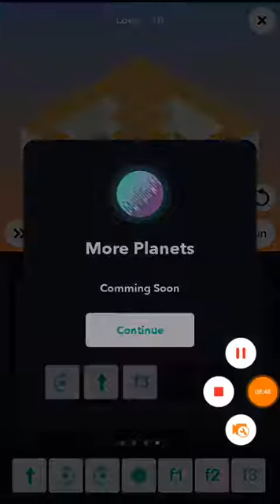Coding planets | gameplay | walkthrough | the loop | chapter 10 | Kumar's Gaming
Coding planets | gameplay | walkthrough | the loop | chapter 10 ( solution )

And improve your coding skills !